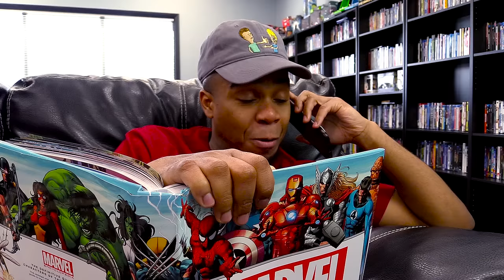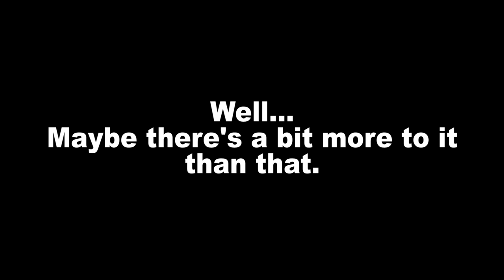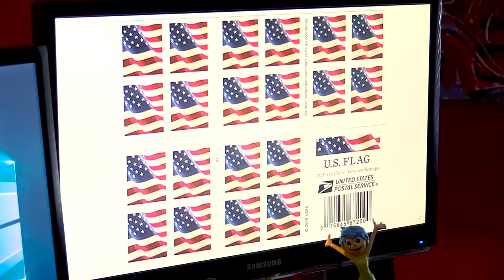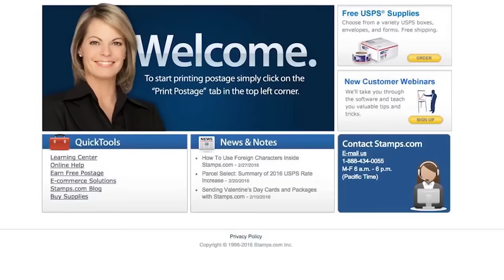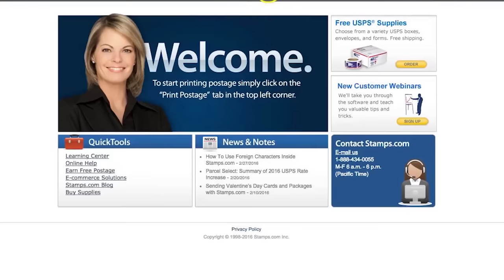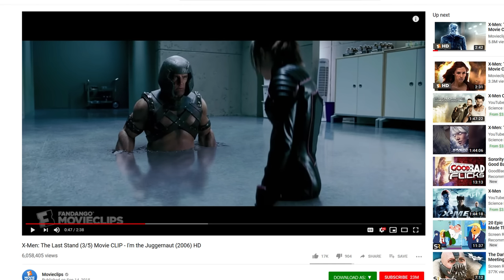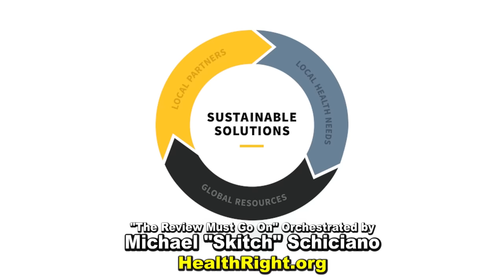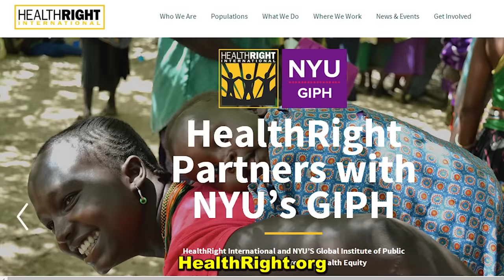X-Men: The Last Stand - Nostalgia Critic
One of the most hated X-Men movies might not actually be as bad as you think...I mean, it's still bad, but fun bad...maybe?  Nostalgia Critic takes a look at X-Men: The Last Stand.

X-Men: The Last Stand is a 2006 superhero film based on the X-Men superhero team introduced in Marvel Comics. It is the sequel to 2003's X2, as well as the third installment in the X-Men film series, and was directed by Brett Ratner and written by Simon Kinberg and Zak Penn. It features an ensemble cast including Hugh Jackman, Halle Berry, Ian McKellen, Famke Janssen, Anna Paquin, Kelsey Grammer, James Marsden, Rebecca Romijn, Shawn Ashmore, Aaron Stanford, Vinnie Jones, and Patrick Stewart.